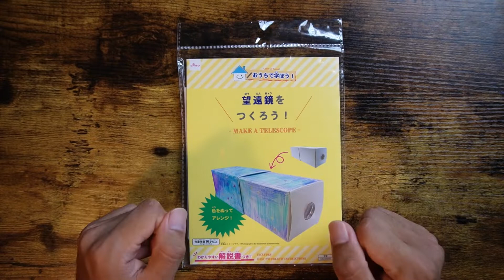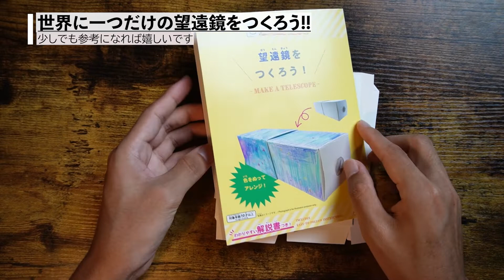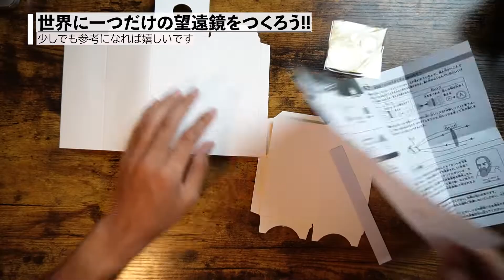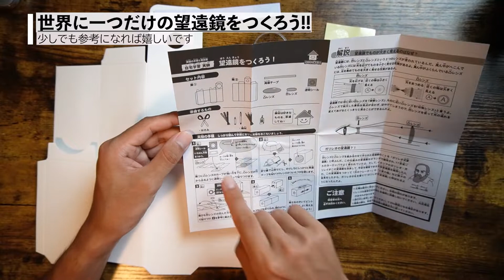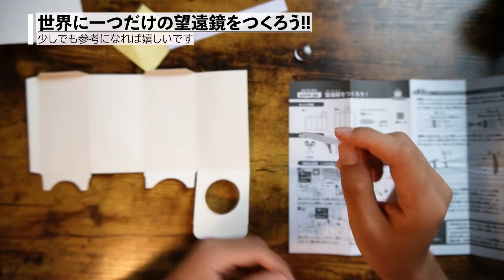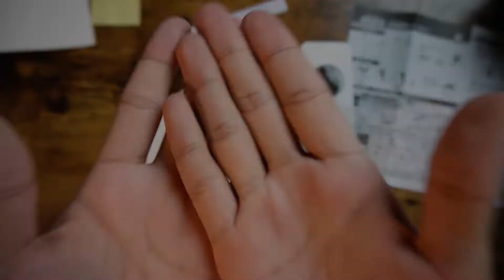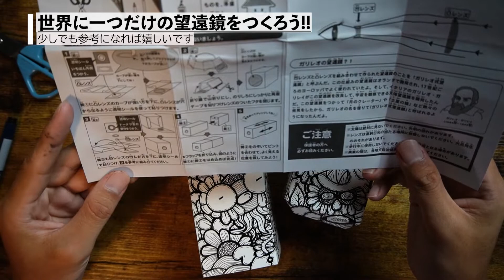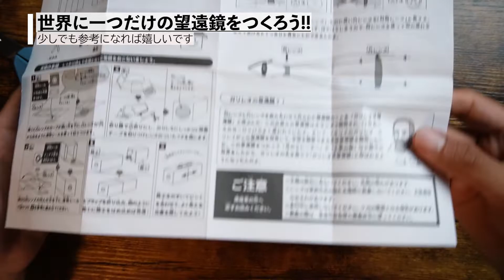【夏休み工作】絵師おすすめ『ダイソー/100均の望遠鏡をつくろう!!』で世界に一つを作ろう!!自由研究にも応用できるかも【イラスト】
今回の旅は、夏休み企画!!ダイソーで発売されてる『望遠鏡をつくろう!!』をつかって世界に1つだけを作りました!!😊 最後までゆっくりとお楽しみください😊🌻

Artist:©︎Nobe Ryota
Creator:Hashiguchi